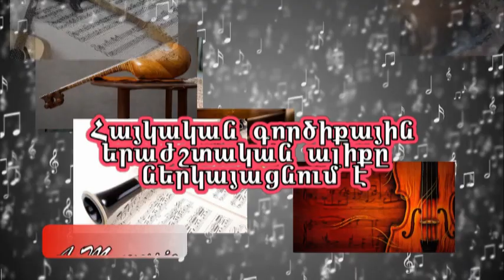Hovhannes Vardanyan - Harsanekan par/ live /Հովհաննես Վարդանյան -Հարսանեկան պար/Оганес Варданян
Hovhannes Vardanyan klarnet
Armenian klarnet
Haykakan klarnet
Հովհաննես Վարդանյան -Հարսանեկան պար
Hovhannes Vardanyan Harsanekan par/ live klarnet
Оганес Варданян - Свадебный танец / лайв /